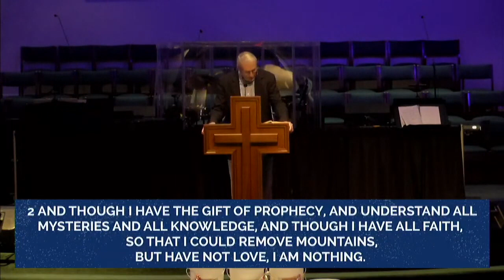West Acres Live Stream - 2.21.21